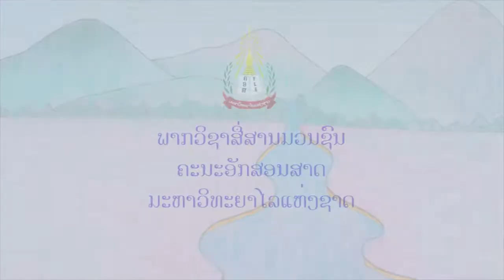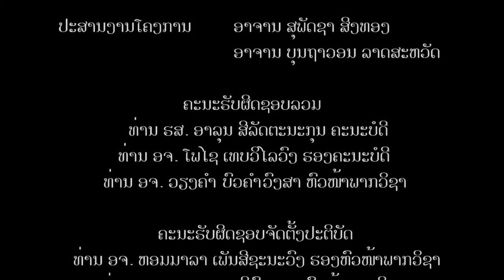05 - Biodiversity and Agricultural Products